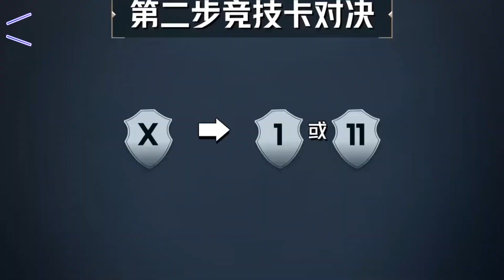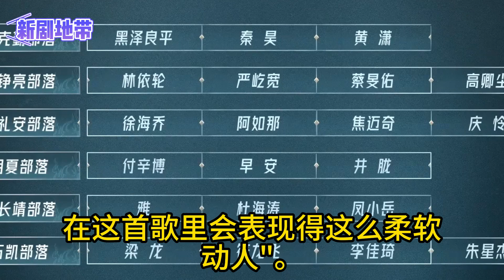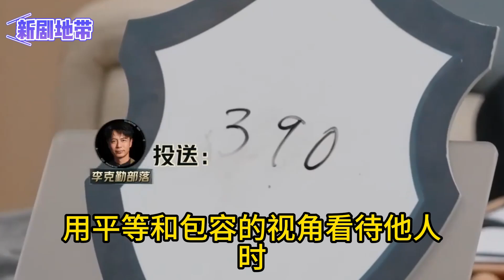《披荆斩棘4》原来屠龙哥石凯的狂，是保护自己的壳，实则是温柔boy。李克勤